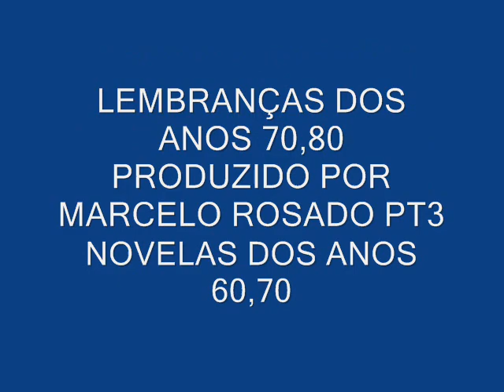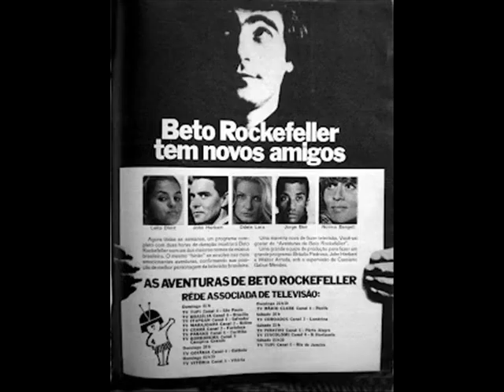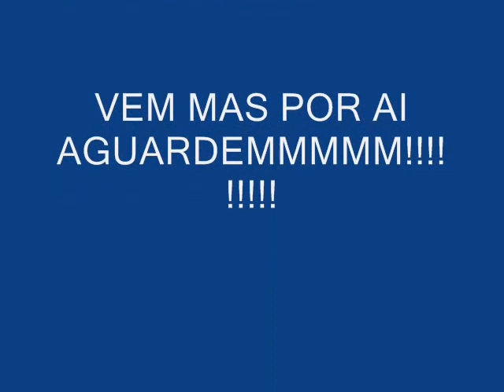ANOS 70,80 PRODUZIDO POR MARCELO ROSADO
LEMBRANÇAS DE NOVELAS ANTIGAS ANOS 70,80